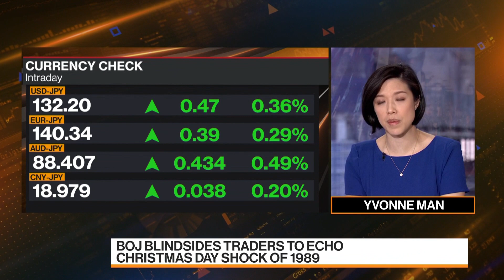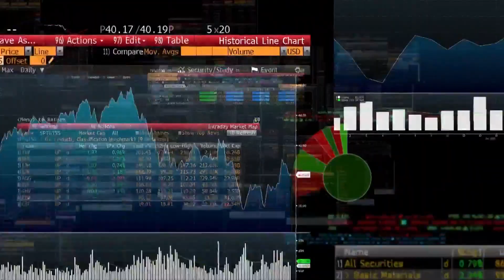What's Next for the Bank of Japan?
Martin Whetton, head of fixed income and FX strategy at Commonwealth Bank of Australia, discusses the BOJ’s policy tweak, where he sees JGB and treasury yields heading and his outlook for the yen. He speaks on Bloomberg Television.